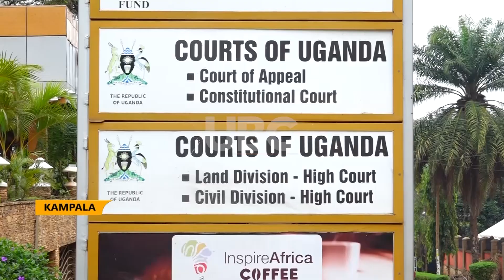Prof. Kanyeihamba petition on bail - Court orders prosecution to avail defence with disclosure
The Constitutional court has given the respondents five days, to respond to the Emeritus Justice Prof. George Wilson Kanyeihamba’s petition, which he filed challenging the President’s proposal for bail to capital offenders.
Meanwhile, the International War Crimes Division Court has ordered prosecution to avail defence with disclosures in the case where eight are accused of the attempted murder of Gen Edward Katumba Wamala and murder of his daughter and driver.